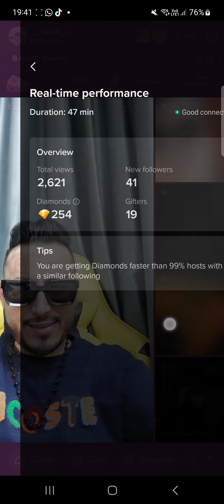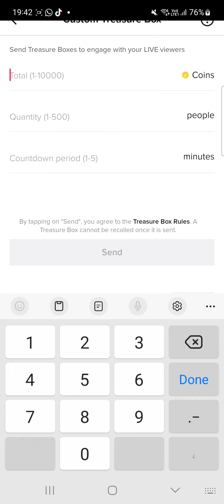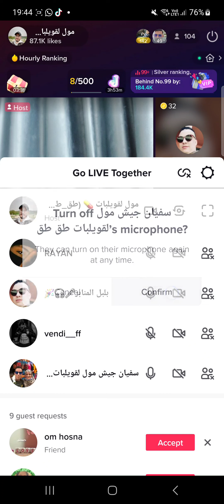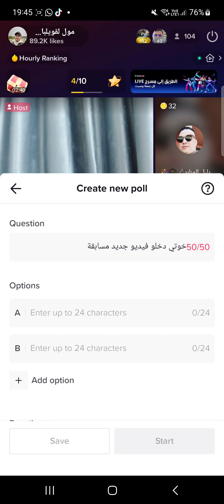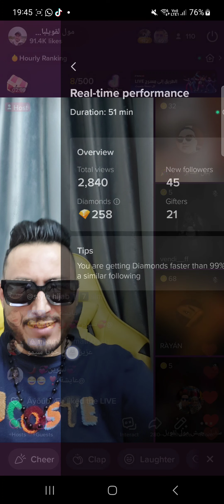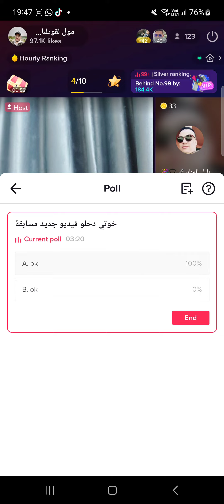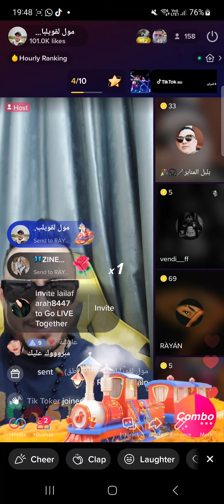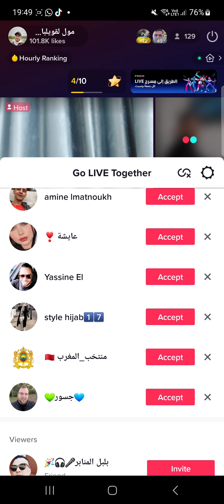مول لقويلبات بث شباب المستقبل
طرق الربح من تيك توك - ربح تيك توك - ارباح تيكتوك
الربح من التيك توك بطريقة جديدة 2022 الربح من مشاهدات الفيديوهات والهدايا يلا بسرعه
بث_مباشر _تيكتوك
بثوث التيك توك
بث قعيد وميثا 🔥😭 تبي تروح عمرة
مول لقويلبات ضحك ونشط فيديو هارب ههههههه
الربح من التيك توك بطريقة جديدة عن طريق مشاهدات الفيديوهات والهدايا يلا بسرعه الربح من التيك توك 2022
مرحبا بكم من جديد في هذا الفيديو نقدم لكم كل طرق الربح في في تيك توك ومن اشهر هذه الطرق للربح من تيك توك البث المباشر على تيك توك او اللايف في تيك توك فمن خلال البث المباشر يمكنك تحقيق الماس والهدايا وتحويل هذه الهدايا لمال وسحيي هذا المال وهو يعتبر اول مصدر للربح من تيك توك وهو مصدر جيد ولكن يوجد الثير من الطرق الاخرى للربح من تيك توك والطريقة التانية للربح من تيك توك الربح من خلال المشاهدات على الفيديوهات في تيك توك حيث يمكنك تحقيق الكثير من المال من خلال صندوق دعم المبدعين
من تيك توك
وايضا يوجد طرق اخرى للربح من تيك توك وهي من خلال بيع المنتجات والتسويق من خلال حسابك على تيك توك وممكن ان يكون التسويق بشكل مباشر وممكن ان يكون بشكل غير مباشر
فكل ما عليك هو اتباع الخطوات والنصائح المذكورة في الشرح لتحقيق ربح من تيك توك وجنى المال من نصة تيك توك
شرح تيك توك